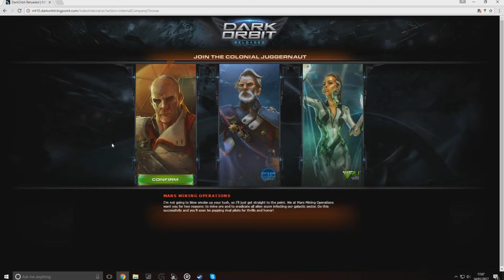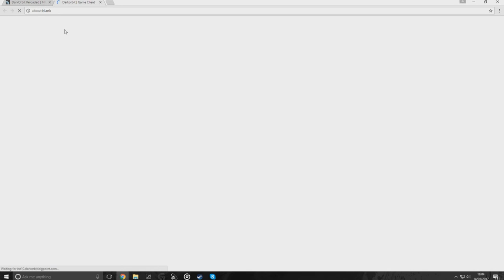Dark Orbit: Space Genocide Simulator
I regret returning